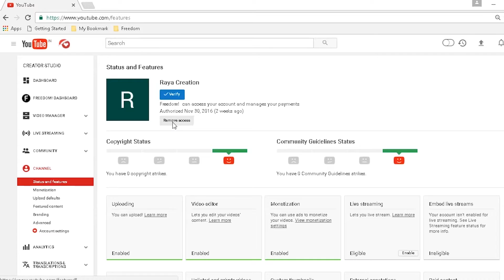Remove MCN access: New unlink button (English)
Remove MCN access from your channel